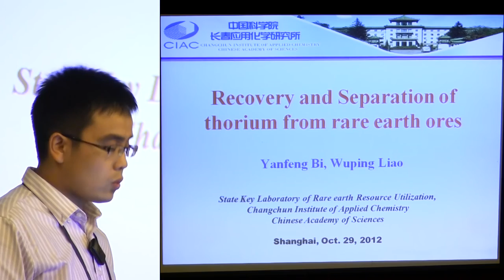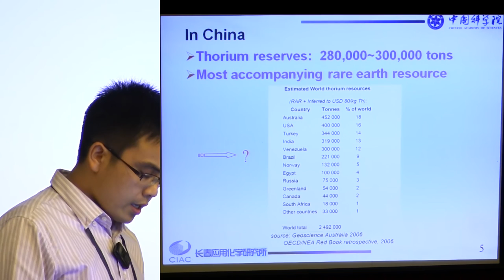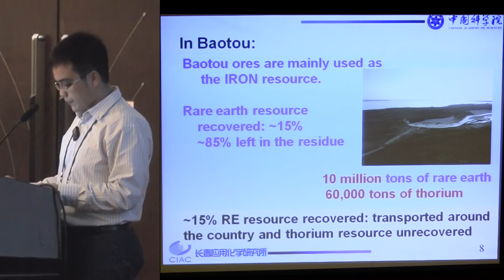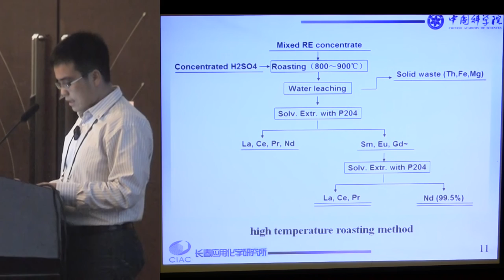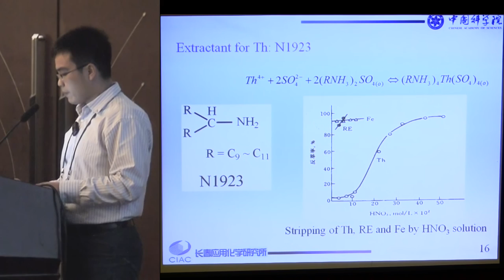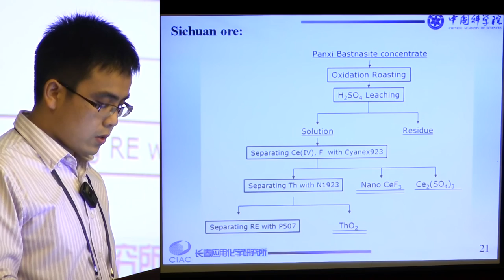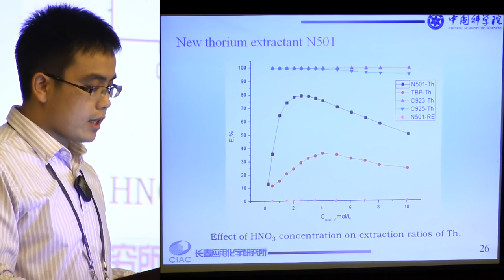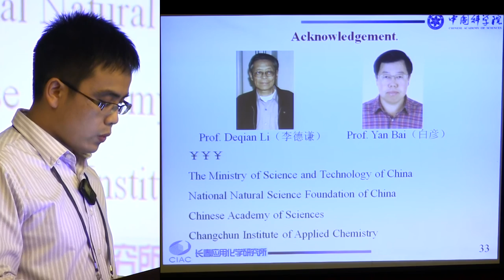Yanfeng Bi - Separation of Thorium from Rare Earth Elements [REE] @ ThEC12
Yanfeng Bi on "Recovery & Separation of Thorium from Rare Earth Elements" for Changchun Institute of Applied Chemistry at Chinese Academy of Sciences.

Yanfeng Bi presented at Thorium Energy Conference 2012 (ThEC12) hosted by the International Thorium Energy Organisation (IThEO).